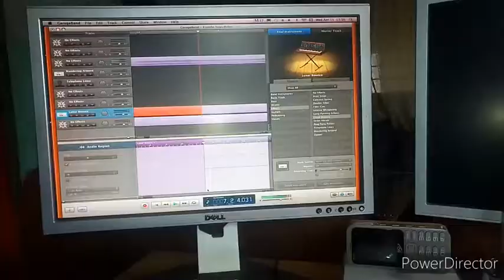April 20, 2020